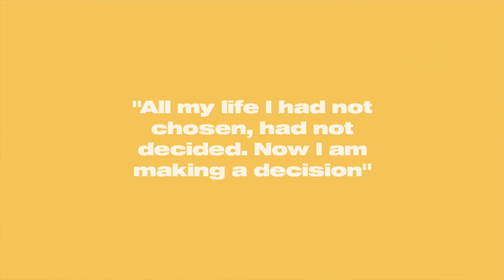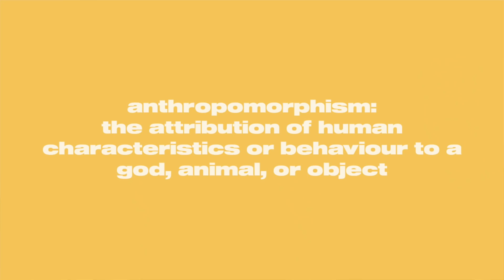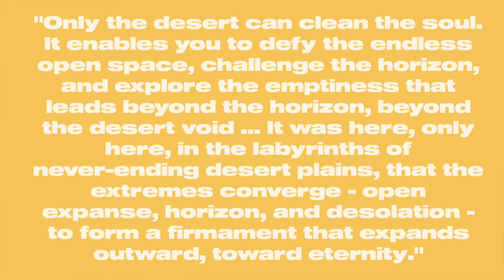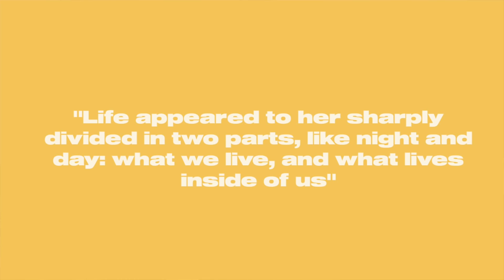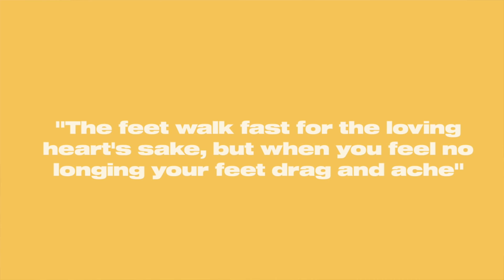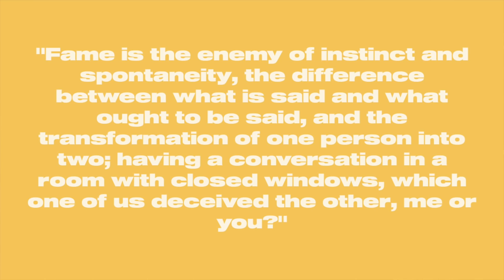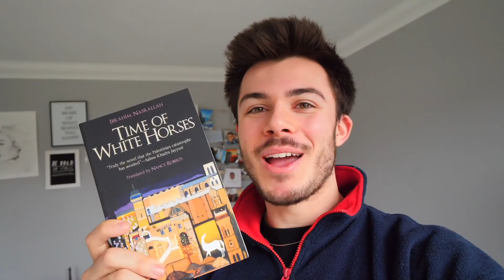reading only ARABIC books for a week (in english)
i spent a week reading 5 books by arabic authors, translated into english! this included books from Oman, Libya, and Sudan. i hope you enjoy and find some arabic reading recommendations :) special shoutout to Fedaa, Saadia, and Maya for suggesting these books!!

Jack Edwards
London
NW1W 6BA

i wrote a book!! and it's out now!!
amazon (whatever country you're in!!)

chapters + books mentioned:
00:00 video intro & explanation
02:14 season of migration to the north
05:06 gold dust
07:07 celestial bodies
09:44 a river dies of thirst
11:35 time of white horses
13:03 conclusion & recs